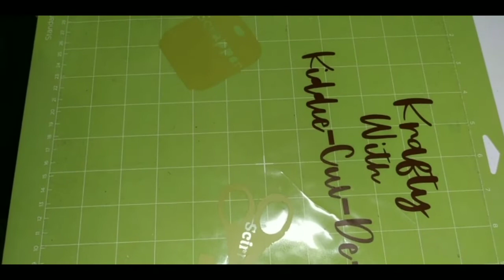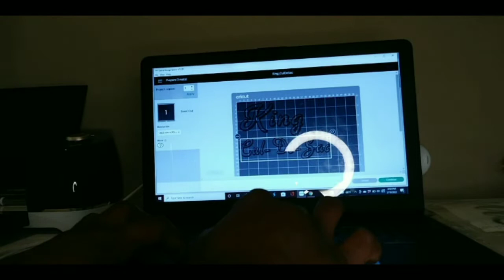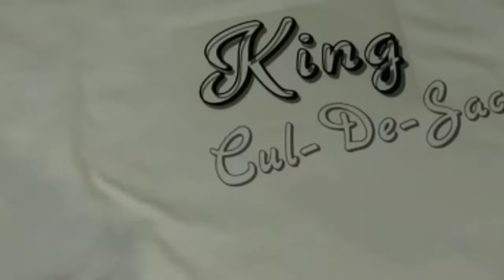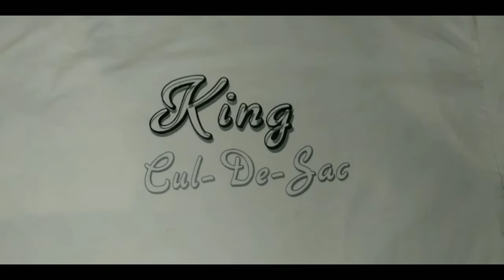King Cul-De-Sac T-Shirt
Order a King Cul-De-Sac T-Shirt from Kiddie Cul-De-Sac Today! Pick from many different designs.